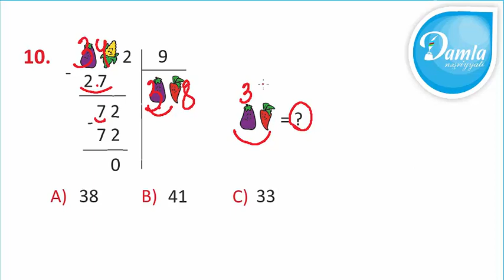Məntiq- Beyin Gimnastikası 4-cü sinif– Səh. 59 – Sual 10